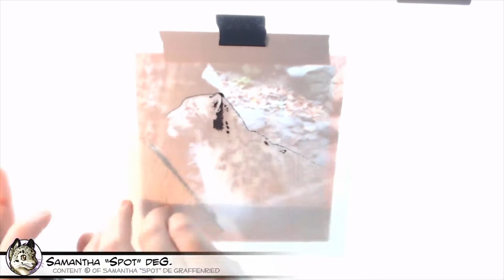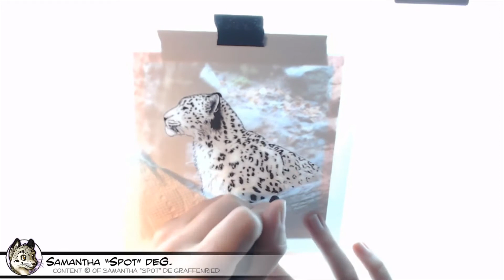Snow Leopard Poise - Art Time Lapse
Snow Leopard Poise
medium: ink on paper